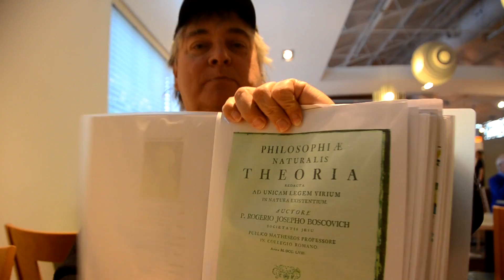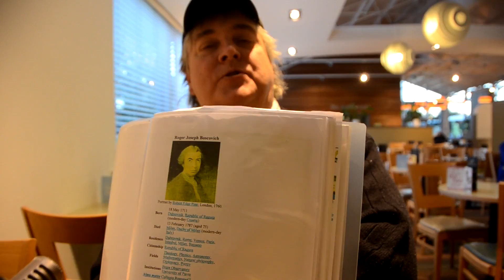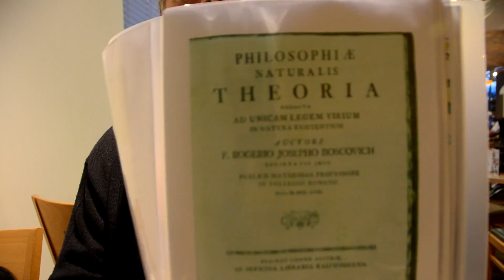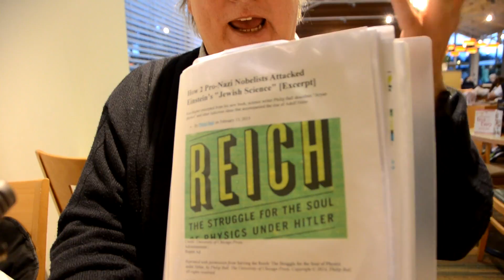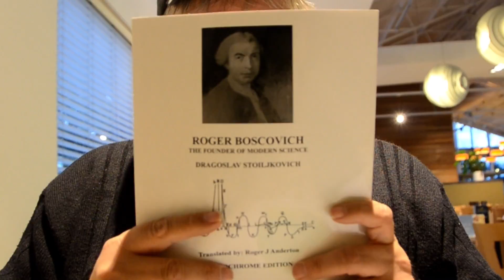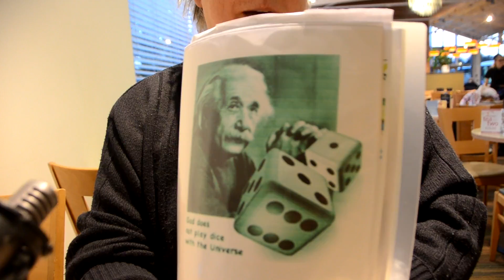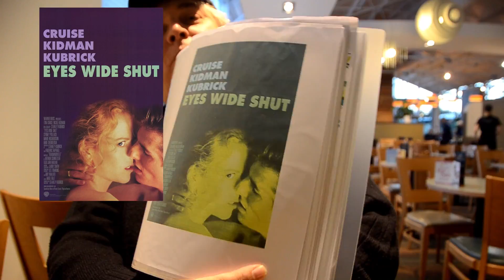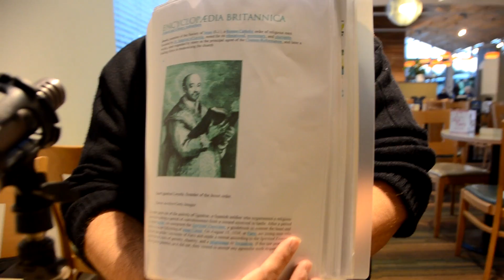Quantum Physics Conspiracy - Roger Anderton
Roger Anderton describes how Einstein served as a main focus by insiders who promoted him and leaving out other important scientists. Illuminati behind the scenes who think they know best for civilization and have the power to make their plans stick.  Videos From The Underground. Alternative News UFOS, Conspiracy, Music